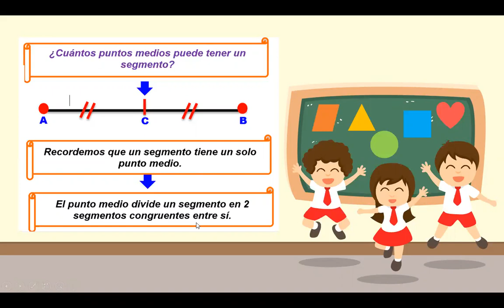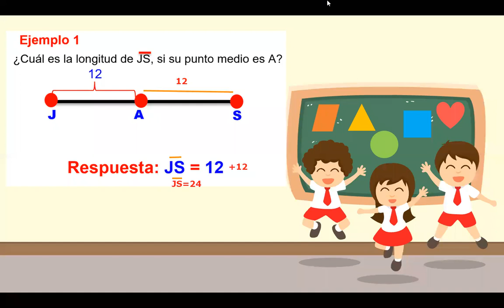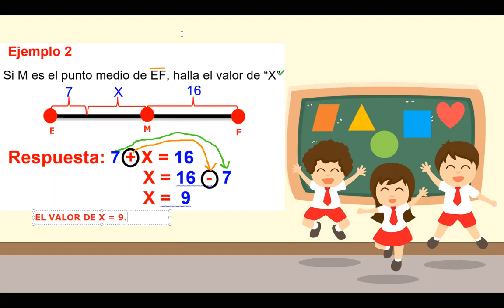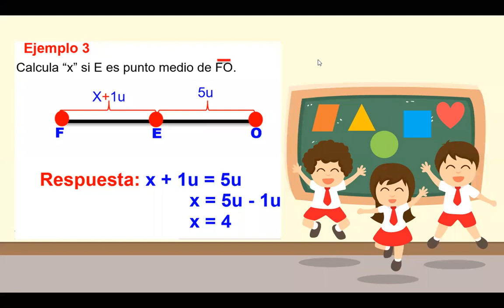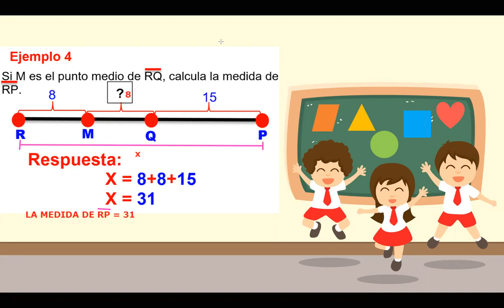CLASE DE GEOMETRÍA CLASE 5